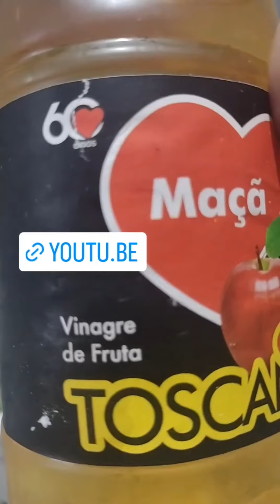Como desinfectar Braquiária marmelo para sua ave 🤔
Aprenda manejos para sua ave